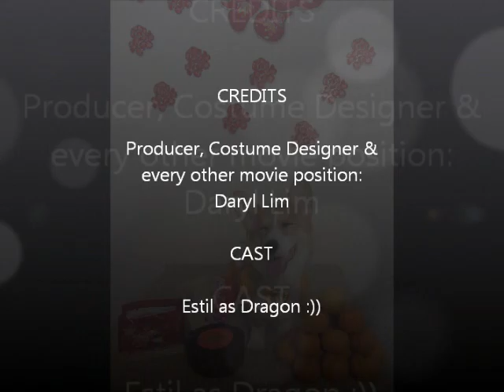2012 Dragon Year Corgi Greeting!!!!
Wishing everyone a prosperous Chinese New Year!!! 祝大家龙年大吉大利!!!

This is a homemade video, filmed with a Canon 1587 by me. Costume's raw materials were sourced from Chinatown in Singapore & sown by me :)) filming a dog is TOUGH work, but it was a very fulfilling and enjoyable experience.

Sorry if it's a bit abrupt, I was trying to squeeze everything within 45seconds so i could use it as a whatsapp CNY greeting video!!